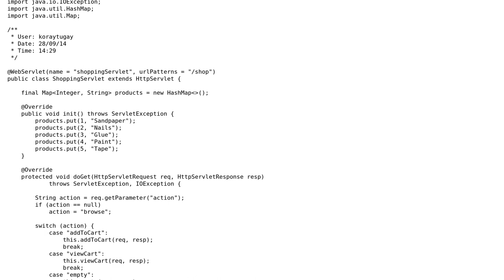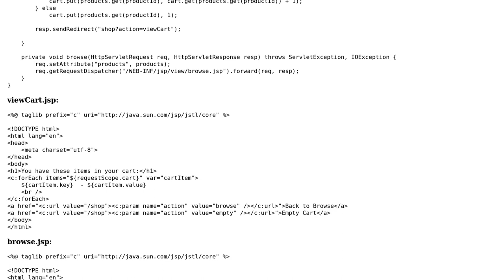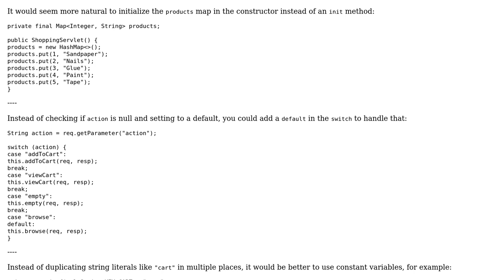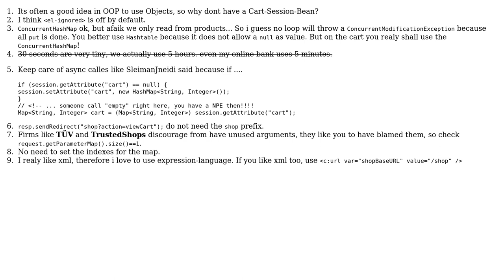Code Review: A Java Web App with Servlets, JSP and Session: shopping cart example (3 Solutions!!)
Code Review: A Java Web App with Servlets, JSP and Session: shopping cart example

With thanks & praise to God, and with thanks to the many people who have made this project possible! | Content (except music & images) licensed under CC BY-SA | Music | Images & others | With thanks to user Sleiman Jneidi user Koray Tugay user janos user Grim user 200_success and the Stack Exchange Network Trademarks are property of their respective owners. You are responsible for your own actions.